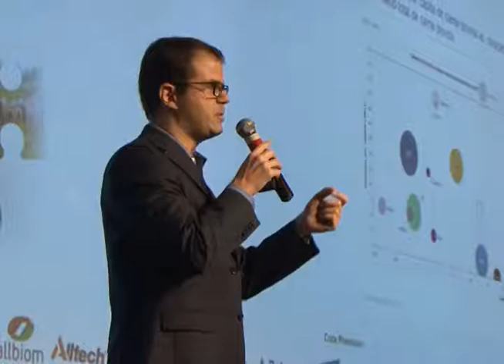CONFINAMENTO NO BRASIL EM 2017 - REVISTA DO CAMPO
A reportagem traz informações sobre as expectativas de analistas de mercado sobre o confinamento no Brasil em 2017.